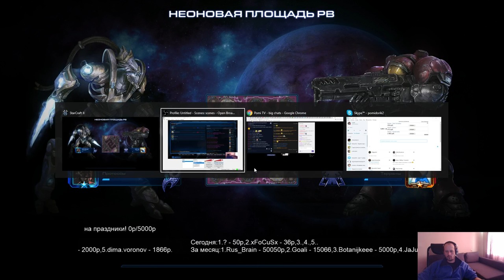NZTV cup - без финалов(30.04.2018) Pomi